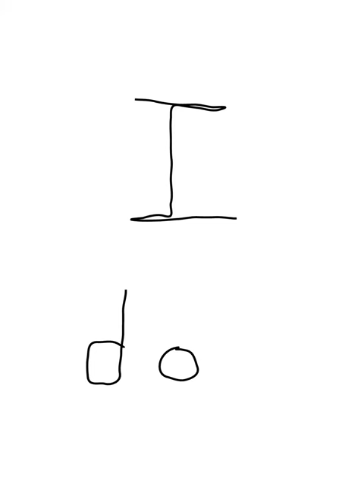LockDown Queer Performance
LockDown Queer Performance: Art in Isolation

For many in the Queer community, the lockdown intensified feelings of loneliness and isolation, often exacerbated by rejection from family and the challenges of being single in a city like London. In this difficult context, the artist's drive to create becomes an act of survival, pushing beyond the confines of solitude. Even in the absence of an audience, the creative spirit perseveres.

Lorenzo Belenguer

More In Than Out – THE LOCKDOWN is a powerful and deeply personal collection of performances and reflections by Spanish nonbinary artist Lorenzo Belenguer. Set against the backdrop of an empty London during the height of the lockdown in April 2020, this work explores the struggle to communicate and connect in a world that feels increasingly distant as a queer artist.

How does an artist express themselves when there is no one to witness? Can the act of creation be separated from its audience, or is it an intrinsic part of the work? These questions, left unanswered, linger in the uncertainty of our times. With no audience available, the performance took place nevertheless.

Belenguer’s process is one of continuous exploration—a fluid movement of thoughts, actions, and creations that mirror the chaos of the pandemic era.

Bronac Ferran, a writer and curator known for her work at the intersection of art, design, science, and technology, offers insight into Belenguer’s evocative work:

"Belenguer's art taps into the deep psychic wounds of the pandemic, drawing out the pain that we all feel and transforming it into a shared experience. His minimal yet impactful visual storytelling takes us on a journey of self-discovery and reflection, from the initial shock of isolation to a deeper understanding of our fears, loneliness, and the desperate search for connection. This work challenges us to rethink what it means to love, to be alone, and to find resilience in nature and in ourselves."

An illustrated catalogue published by Barnes & Noble accompanies this performance, offering a tangible connection to the artist’s fleeting, yet impactful, expressions.

Lorenzo Belenguer is a nonbinary artist and arts writer based in London and Valencia, known for their deep engagement with Minimalism and Arte Povera. Over seven years, Belenguer operated a community art gallery in London and led the Testimonies project for the London 2012 Olympics and Paralympics. They are currently the editor of the cultural magazine Escapadas and continue to explore themes of reclamation in their art, whether through transforming discarded materials or challenging traditional symbols of power. Belenguer’s work has been featured at prestigious venues such as the Serpentine Galleries, a collective mural at the British Museum, Tate Modern, and the Venice Biennale. Through their art, Belenguer advocates for the transformative power of the Arts in fostering a more compassionate and loving society, a vision that resonates strongly in today's world.

The book is published by Barnes & Noble, hardcover, 26 pages, dimensions: 7.00(w) x 10.00(h) x 0.25(d) inches.